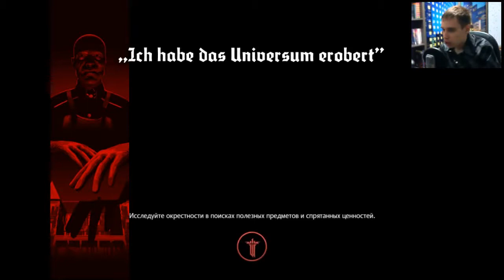Wolfenstein: The New Order | Психбольница | #3